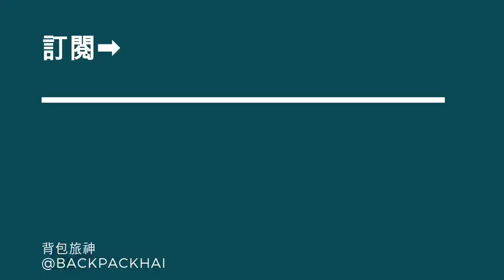VLOG#11 北京除了故宮 絕對不要錯過恭王府！【中國旅行日記】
北京的景點裡我最愛恭王府
如果說故宮上演的是後宮的故事
那恭王府上演的卻是朝廷大臣的故事
人說一個恭王府，半部清代史真沒錯
裡面的愛恨情仇，權利鬥爭
血淋淋地曾經在這裡發生過